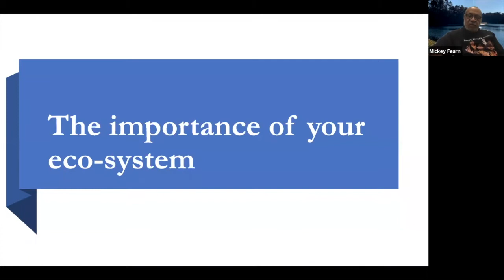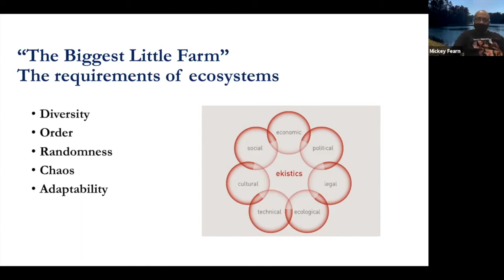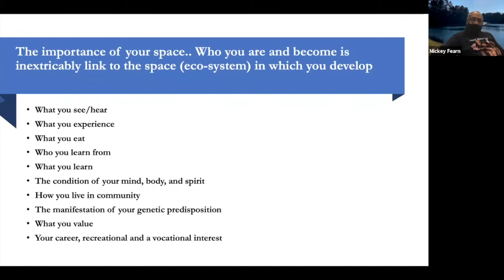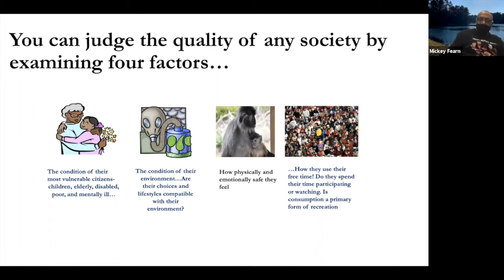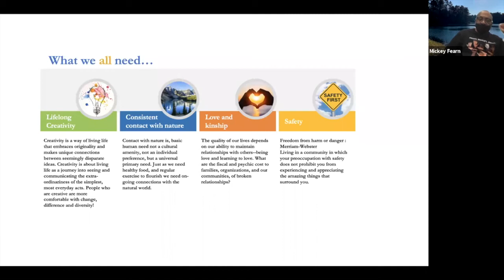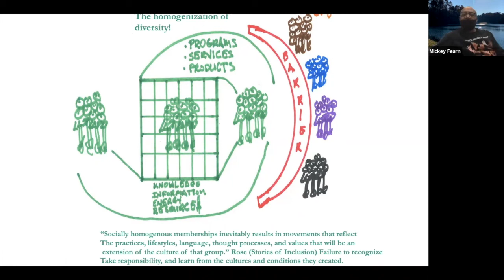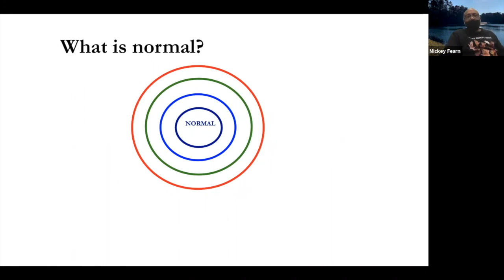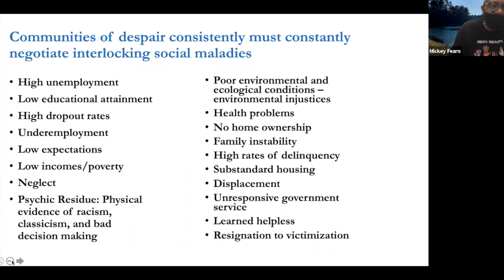Race and Place Seminar: Mickey Fearn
The Race and Place seminar series is intended to highlight research that contextualizes race by speaking to environmental justice, equity, diversity and inclusion in the geographical and geospatial sciences.

Speaker: Mickey Fearn | Professor of the Practice (2013–2020), College of Natural Resources | Deputy Director for Communications and Community Assistance (2008–2013), National Park Service

Presentation Title: The importance of your eco-system

Bio: Mickey Fearn has been a public servant and parks, recreation and conservation professional for over 50 years. He served as a professor of the practice in NC State’s College of Natural Resources from 2013 until 2020.

Before his tenure at the National Park Service, Mickey worked in Seattle. As Director of Innovation, he managed the creative energy of Seattle’s 10,000 employee workforce. He created and facilitated a city-wide idea management system, and created and led Seattle Facilitative Leadership Institute. As Executive Director of the Neighborhood Leadership Program, he established a citizens’ university to improve public process and relationships between Seattle residents and their elected officials. In addition, he led Seattle’s transformation to inclusionary public engagement. As manager of Seattle’s Race and Social Justice, he created the architecture for the country’s initial municipal equity initiative, leading the Mayor’s initiative to end racism and create equity in the City of Seattle. He also served as Director of Communications and Citizen Engagement in the Department of Parks and Recreation.

In addition, Mickey led the creation of the architecture to end youth violence in the City of Seattle and developed programs connecting young people with nature. Mickey served as a Washington State Parks and Recreation Commissioner for 12 years. Prior to his work in Seattle, he also worked for the Governor of California, and the California Department of Parks and Recreation, as Community Outreach Specialist. He served the Mayor of Oakland, CA, as the Coordinator of Special Projects, Community Outreach and Community Organization.

Mickey has served on the Boards of Directors of Groundwork USA, the City Parks Alliance, the Core Network, Northbay Environmental Learning Center, SHIFT, the Board of Advisors for the University of Vermont Rubenstein School of Natural Resources, and on the State Park Leadership School Board of Regents. Mickey earned his Bachelor of Arts degree from California State University, Sacramento and his Master of Science Degree from the University of Oregon.